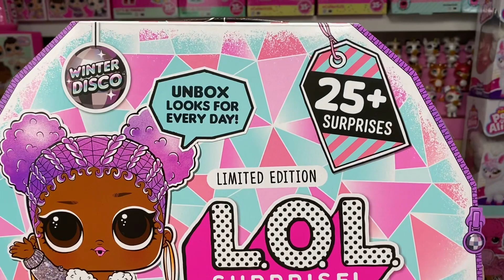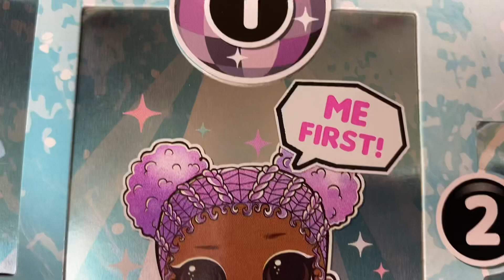LOL Surprise OOTD Winter Disco Day 1 Advent Calendar // Snow Jamz // Outfit of The Day 2019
Over the Next 25 days, we will be opening the LOL Surprise Advent Calendar!! We hope you all enjoy!!